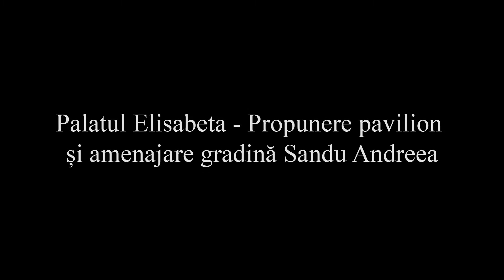Palatul Elisabeta - Sandu Andreea